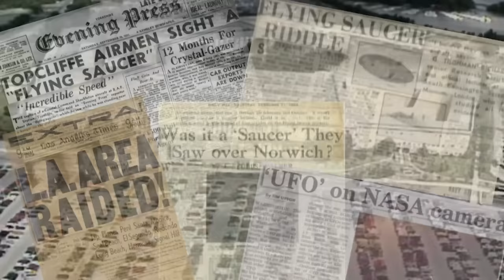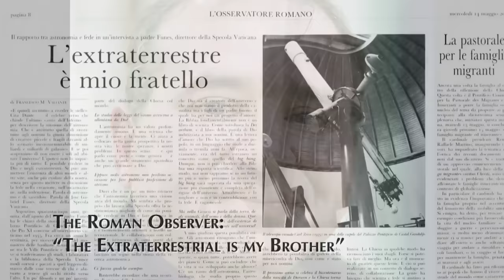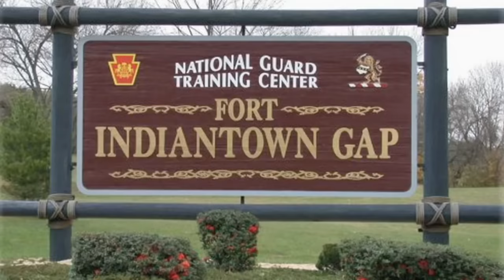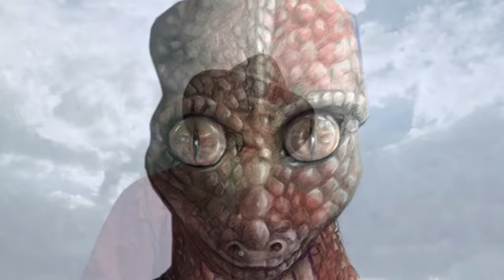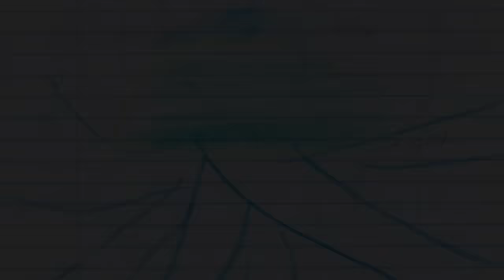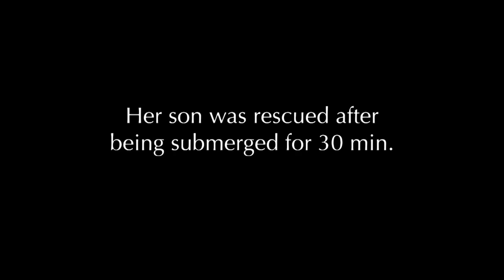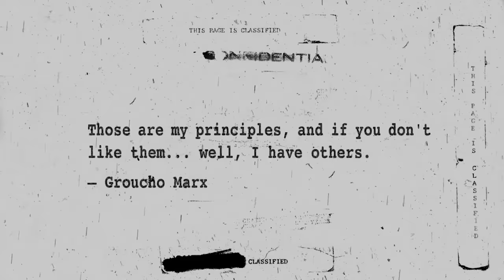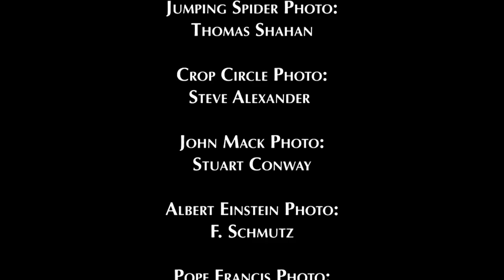Alien Contact And The Government Cover-up | Absolute Documentaries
Alien contact and the government cover-up.
The Hidden Hand is a controversial documentary that explores the possibility of an extraterrestrial presence here on Earth.

The film takes a keen look at a spectrum of topics like alien abduction, human/alien hybridisation, the military's reverse-engineering of alien technology and the government cover-up of anything related to extraterrestrials. Is preoccupation with E.T.'s a form of cultural madness, or is something really going on? How would E.T. contact change the religious and political institutions of our society?

The Hidden Hand is full of riveting interviews with experts and experiencers alike: Whitley Strieber, Dr. Edgar Mitchell, the 6th astronaut on the moon, Paul Hellyer, a former Canadian Defence Minister, Richard Dolan, Jim Marrs, Linda Moulton Howe, Col. John Alexander, Lyn Buchanan, Clifford Stone, Nassim Haramein, David Icke, Dr. Roger Leir, Graham Hancock and Paola Harris, among others.

The shadowy world of UFOs is suddenly brought to light.

From: The Hidden Hand

Content licensed from Abacus Media to Little Dot Studios.